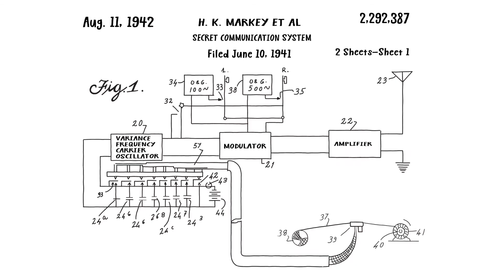Hedy Lamarr: Mother of Wifi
Did you know? The amazing technology behind Wi-Fi, Bluetooth and GPS was the brainchild of Hollywood actor turned visionary inventor Hedy Lamarr - the Mother of Wi-Fi.